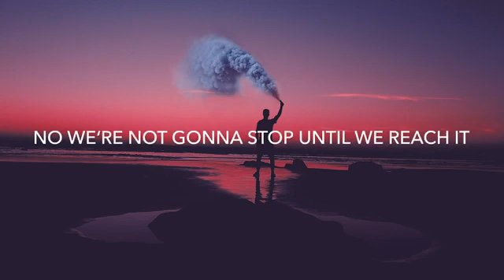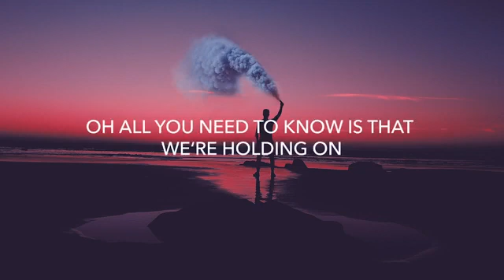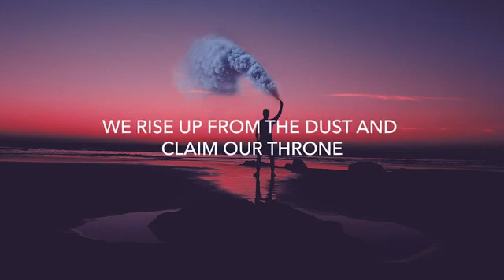Rise up-The Fat Rat//Power Release